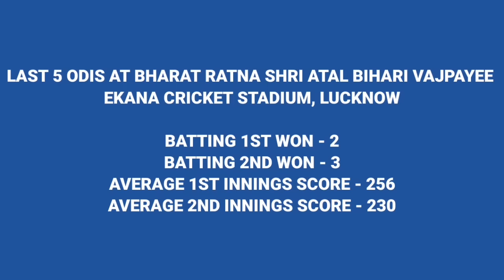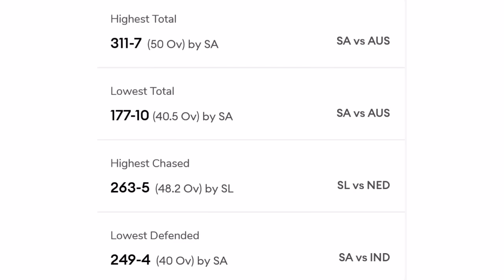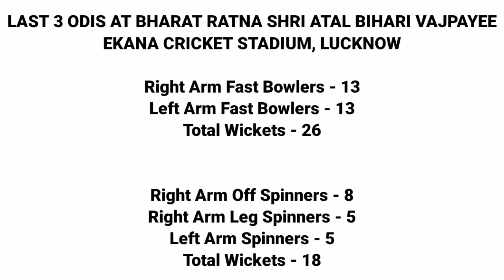IND vs ENG World Cup 2023 Pitch Report || Ekana Stadium Lucknow Pitch Report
Your Queries -
1. IND vs ENG World Cup 2023 Pitch Report
2. Ekana Stadium Lucknow Pitch Report
3. Lucknow Pitch Report
4. Lucknow ka Pitch Kaisa Hai
5. Atal Bihari Vajpayee Stadium Lucknow Pitch Report
6. Atal Bihari Stadium Lucknow Pitch Report
7. Bharat Ratna Shri Atal Bihari Vajpayee Ekana Cricket Stadium Pitch Report
8. Lucknow ki Pitch Kaisi Hai
9. Today Match Pitch Report
10. Atal Bihari Vajpayee Cricket Stadium Lucknow Pitch Report
11. Ekana Sports City Lucknow Pitch Report
12. Lucknow Pitch Report in Hindi
13. Ekana Cricket Stadium Lucknow Pitch Report
14. Lucknow Stadium Pitch Report
15. Atal Bihari Vajpayee Stadium
16. Atal Bihari Vajpayee Stadium Pitch Report
17. Lucknow Cricket Stadium Pitch Report
18. Lucknow Pitch Report Today
19. IND vs ENG Pitch Report
20. India vs England Pitch Report
21. Ekana Cricket Stadium Pitch Report
22. Lucknow Cricket Stadium Pitch Report
23. Ekana Stadium Lucknow
24. IND vs ENG Today Pitch Report
25. 29th Match IND vs ENG Pitch Report
26. 29th Match India vs England Pitch Report
27. Ekana Cricket Stadium History
28. Ekana Cricket Stadium Records
29. Pitch Report Ekana Cricket Stadium
30. Pitch Report Ekana Cricket Stadium Lucknow
31. Ekana Cricket Stadium Pitch Report in Hindi
32. Tomorrow Match Pitch Report
33. Today Match Pitch Report
34. IND vs ENG WC 2023 29th Match Pitch Report
35. Pitch Report IND vs ENG
36. IND vs ENG WC 2023 29th Match
37. IND vs ENG Match Pitch Report
38. Ekana Cricket Stadium Pitch Report Today
39. India vs England Playing 11
40. Lucknow Weather Report